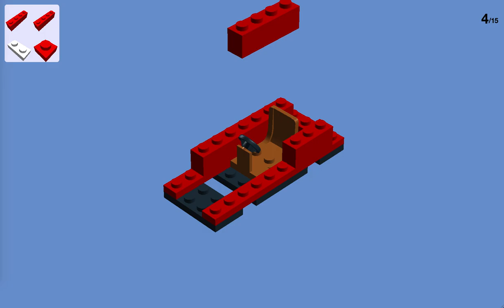Lego Thomas and Friends Building Instructions ~ Winston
Bep bep.